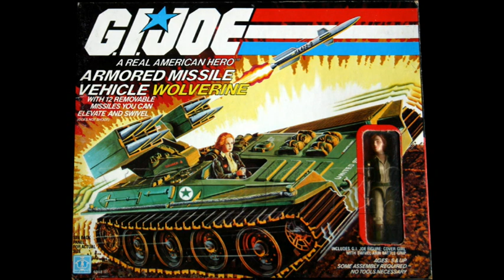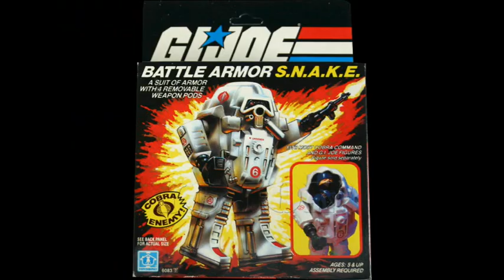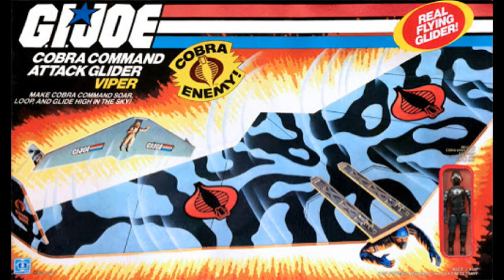GI Joe MASS Device Part 2: Sl@ve of the Cobra Masters -Episode Breakdown & a Look at the Toys Shown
Taking a look at Episode 2 of the GI Joe miniseries from 1983. It's a breakdown, a spotlight on the toys and a look into the characters, as well as a fun time showing the ridiculous that is GI Joe cartoons from the 80's. heheh.
-GI Joe MASS Device Part 2: Sl@ave to the Cobra Masters.

Hello and welcome to
John’s GI Joe Breakdown Video Series.
-part of The Super Awesome Geek Show network.

I’m John, The Vintage Geek, Producer and host of The Super Awesome Geek Show podcast. I’ve been into toys and comics my entire life. It’s a part of me. It’s who I am. So the podcast and this YouTube channel are just a natural extension of me, an old-timey, vintage geek. I love talking to people about retro and modern toys, games, comics, TV and movies.

On this YouTube I cover everything that enters my Toy Room, from the 60’s, 70’s and 80’s on up to what came out just this past week. On the podcast, I chat with creators, comic artists, writers, voice actors and the stars of your favorite TV shows and films. If you want to follow along and chat with me on social media, I encourage you to head on over to Twitter.

Play games on the PS4? -join our PS4 community,

mailing address:
4702 Martinique Dr.